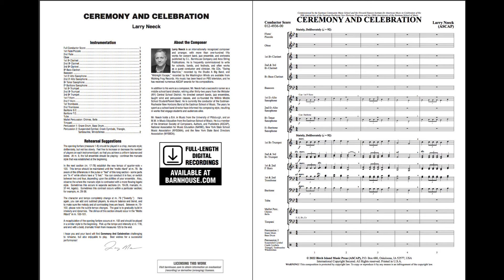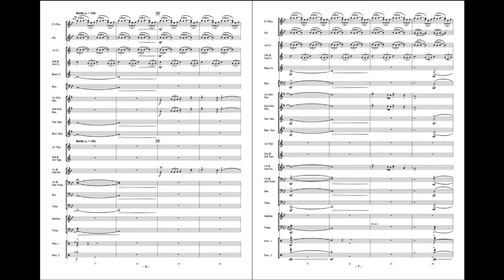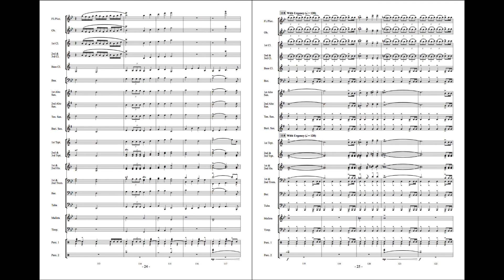Ceremony and Celebration - Larry Neeck (with Score)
Opening with a majestic fanfare, “Ceremony and Celebration” develops into a joyous tour-de-force which will showcase the artistry and musicality of your ensemble. Tuneful brass melodies, soaring woodwind lines, and pulsating percussion propel this unforgettable musical adventure for your band. Great fun for every section, the reasonable technical demands make this a choice selection for contest or concert. Superb!